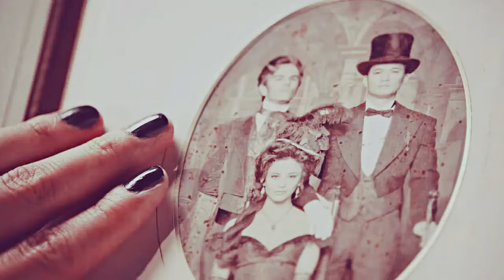MALEC - Let it all go (+2X11)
Glad that the Shadowhunters are back in full swing.

this is to all my MALEC fans!

TV Show: Shadowhunters
Couple: Magnus & Alec
Song: Let it all go by Birdy + Rhodes